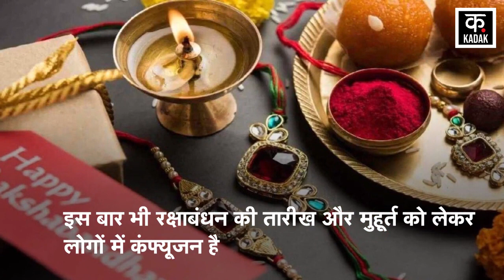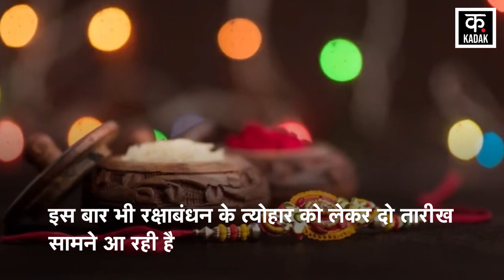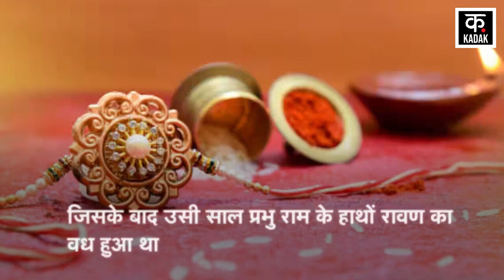Raksha Bandhan 2023: रक्षाबंधन पर्व मनाना किस दिन है शुभ? | Rakhi 2023 Date Rakhi | N18V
There is a tradition of celebrating the festival of Rakshabandhan on the full moon day of Shukla Paksha of Shravan month. Rakshabandhan is an important festival of Hindus, which is celebrated in many parts of India. On this day sisters tie Raksha Sutra on their brother's wrist. This time also there is confusion among the people regarding the date and auspicious time of Raksha Bandhan. This time also two dates are coming out regarding the festival of Raksha Bandhan. There is a question in the mind of the people that Raksha Bandhan will be celebrated on 30 or 31 August 2023. According to belief, Rakhi is not tied in Bhadrakal.

श्रावण मास की शुक्ल पक्ष की पूर्णिमा के दिन रक्षाबंधन का त्योहार मनाने की परंपरा है. रक्षाबंधन हिंदुओं का महत्वपूर्ण पर्व है, जो भारत के कई हिस्सों में मनाया जाता है. इस दिन बहनें अपनी भाई की कलाई पर रक्षा सूत्र बांधती हैं. इस बार भी रक्षाबंधन की तारीख और मुहूर्त को लेकर लोगों में कंफ्यूजन है. इस बार भी रक्षाबंधन के त्योहार को लेकर दो तारीख सामने आ रही है. लोगों के मन में एक सवाल है कि रक्षाबंधन 30 या 31 अगस्त 2023 को मनाया जाएगा. मान्यता के अनुसार, भद्राकाल में राखी नहीं बांधी जाती है.